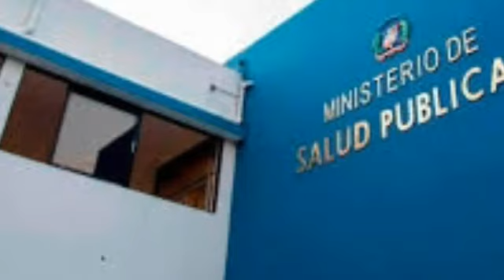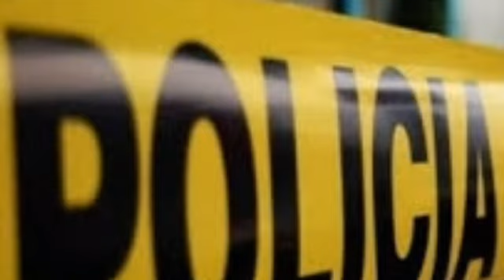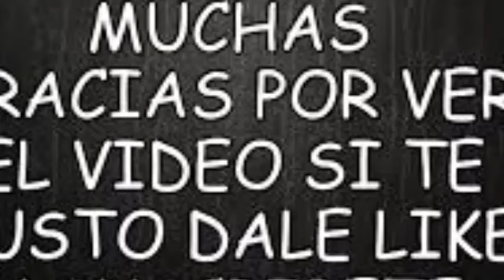EL PARTID0 ENVIA C0ND0LENCIAS A FAMILIARES DEL LIDER P0LÍTIC0